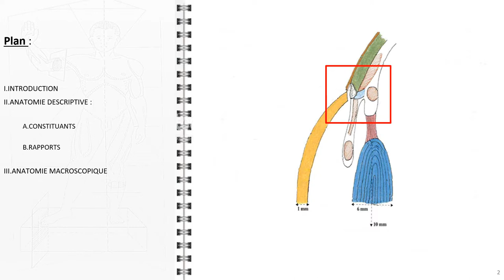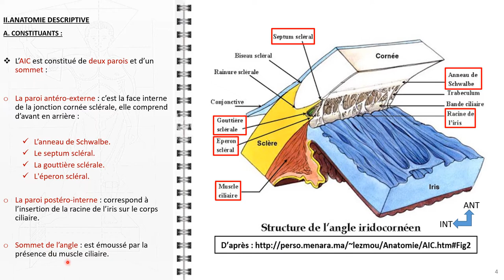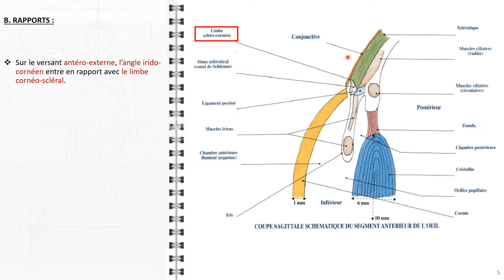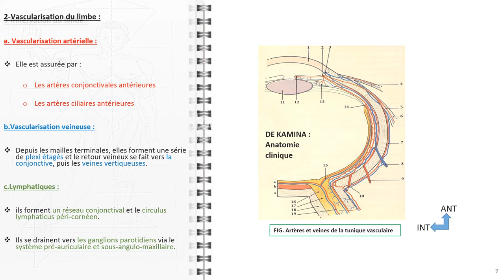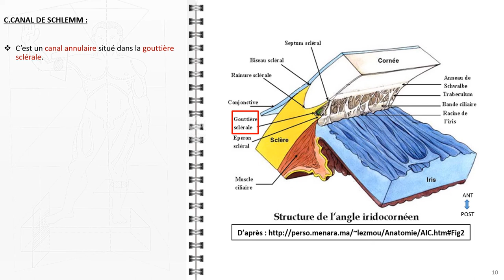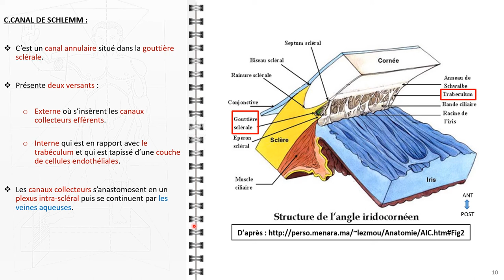ANATOMIE FMPM ANATOMIE DE L'ANGLE IRIDO-CORNEENE